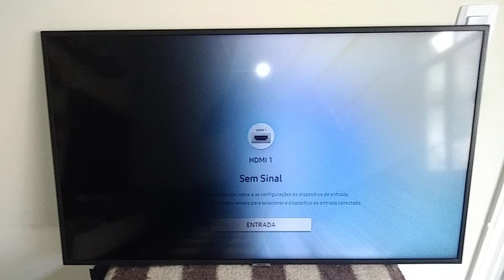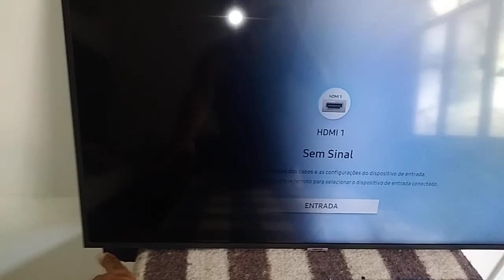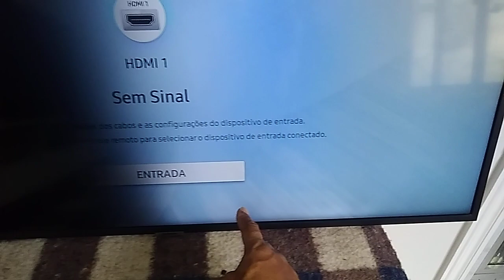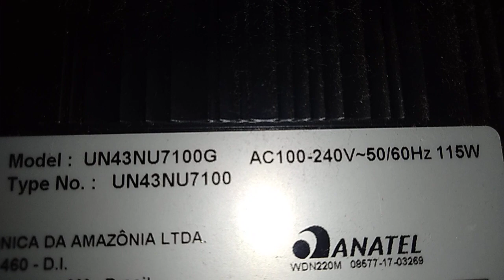Tv Samsung un43nu7100 com lado da tela escuro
Resolvido com a troca dos Leds. Nosso zap 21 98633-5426.